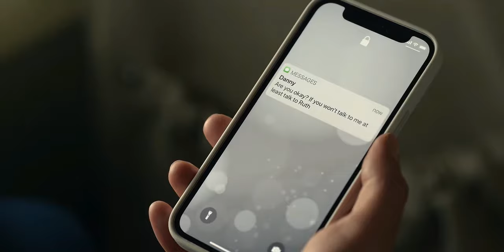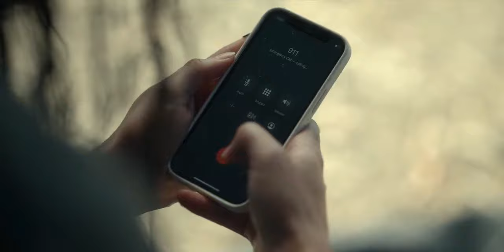A Girl Has To Survive Alone After Plane Crash : Keep Breathing explained S1 E1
Desperate to reach Inuvik after her flight is cancelled, lawyer Liv Rivera hitches a ride on a small private plane; then, disaster strikes.
series name: keep breathing

This video is about keep breathing review, explaining keep breathing episode 1,

1. **Commentary and Criticism**: Our videos provide critical commentary, opinions, and discussions about films. We analyze and critique the artistic and narrative elements, providing a unique interpretation of the movies we recap.

2. **Transformative Nature**: The content we produce is highly transformative. We create shorter, summarized versions of films with the goal of recapping and reviewing, which adds new expression and meaning to the original material. We do not simply copy or reproduce the films in their entirety.

3. **Non-Commercial Use**: While our channel may earn revenue from advertisements, the primary intent is not to replace the experience of watching the original films but to offer an educational and entertainment perspective.

4. **Impact on Market Value**: Our recaps and reviews do not serve as a substitute for the original films, and they do not negatively impact the market value or demand for the original works.